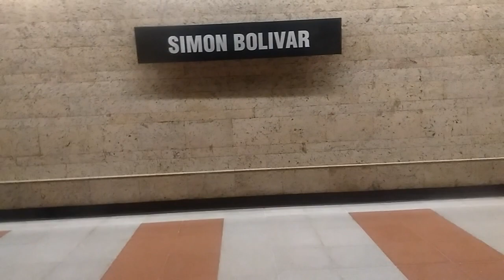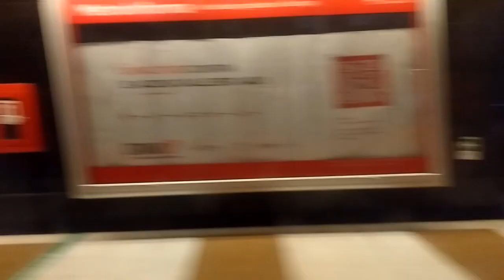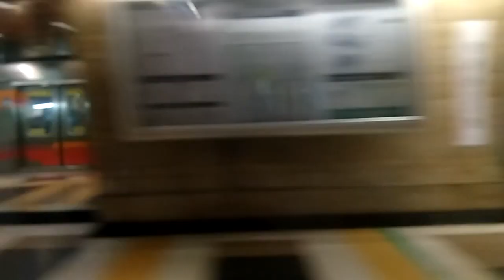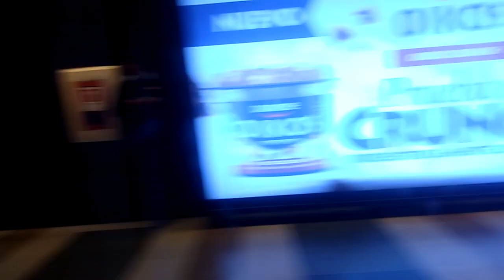AS-02 R4446 Los Presidentes - Tobalaba